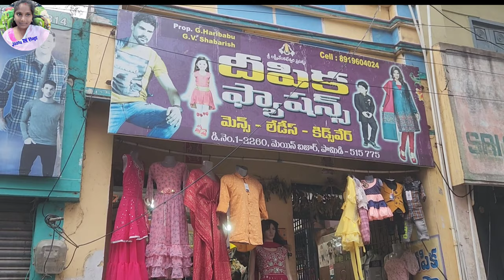తక్కువ ధరకే పామిడిలో బట్టలు దొరుకుతాయి|Lowest Rate Cloth Shops At Pamidi|Jaanu RK Vlogs